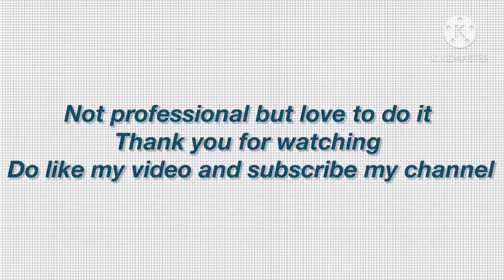Arabic calligraphy painting